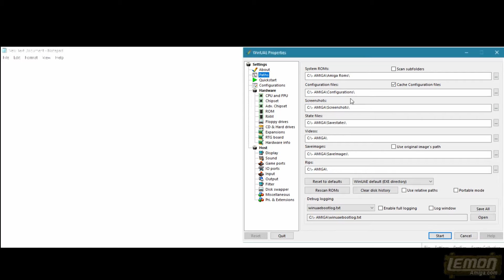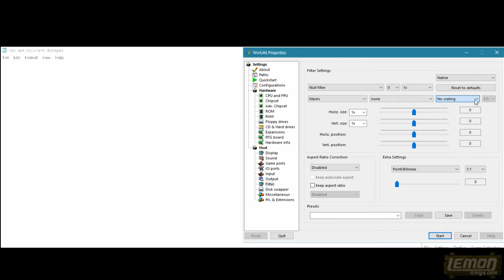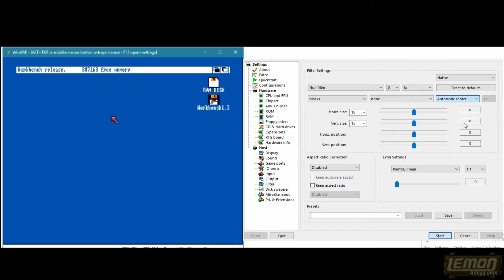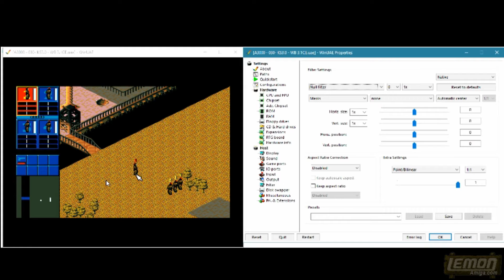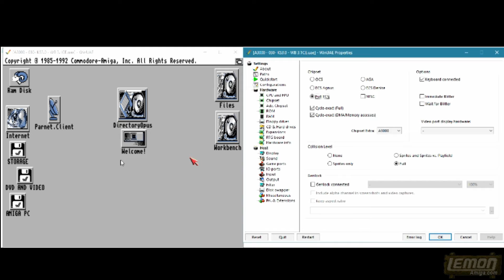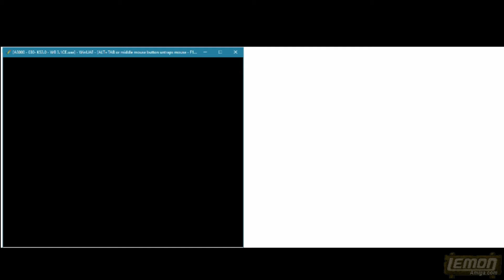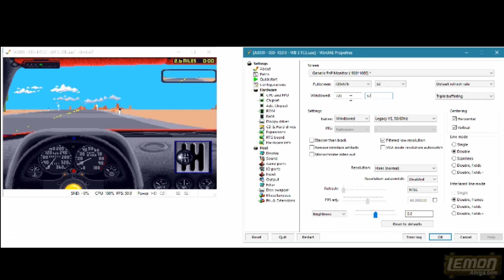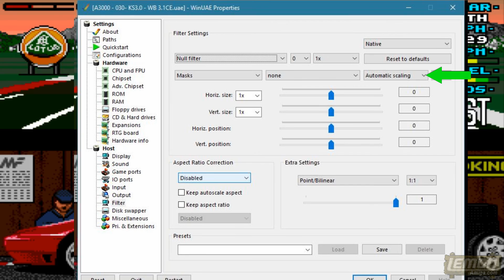WinUAE - Filter Setup for Full Screen 4:3 or 16:9 Display - by LemonAmiga.com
In this video, I compare the Amigas standard output to the emulated output, and also show you how to remove the borders - for a full height 4:3 display, or a full width 16:9 display, on modern screens.

►Null Filter - Default/Noscaling/TV Max, Auto Centre = Normal Amiga border, unfiltered.
►Null Filter - Auto Scaling + 16:9 Aspect Ratio = borderless 4:3  on a 16:9 screen.
►Null Filter - Auto Scaling + No Aspect Ratio = Fit display to your entire screen, e.g. 16:9 widescreen.

Production Notes:
Ripped: 6th Jan 2018
Edited: 11th Jan 2018

12:07 - I mean 16:9.

The Amiga's display screens are variable, so no two people experienced the Amiga in the same way. Back in the day, I used to put the Amiga into full overscan screen mode, and then use the Vertical and Horizontal hold rotation dials on my screen to make the image fit my particular TV. (yes I had a 14" TV as my display back then). I made my games full screen, with no borders. I've seen youtube videos with displays with massive borders, and they then go on to play games with the same black border around everything, and this isnt how I remember the games when I played them back in the day, when my display touched the edges of my 4:3 screen. But this is all personal preference, and to some users this is fine. For others, there may be ways to get a better picture.

For one thing, Amiga games were designed to be seen in 4:3. They appeared that way on American NTSC screens  - with NTSC games appearing 4:3/full screen, with no borders, because thats how they stretched it out to full screen. PAL games, like most Team 17 titles, are full screen 4:3 on PAL displays. But there is a problem, because you cant display an NTSC game on a PAL display, or a PAL game on an NTSC display, without borders appearing or parts being chopped off the screen.  But it goes deeper! - because many games coded in PAL land were actually coded in NTSC, so that the game would ship to America without needing to be converted.  These PAL games would only look three-quarter height on a PAL machine, but would be full screen on an NTSC display - so only American NTSC users got to see our PAL games in full screen!!  Not anymore...

Almost half of the games in the Lemon top 100 list have black borders, due to this 'half asked" process of going half way in terms of screen output.  Only maybe a few % of games include a PAL/NTSC toggle within the game. When I played Knights of the Sky, they included a toggle in Workbench, with an icon showing this size difference, but most PAL users didnt even know this meant the game would run faster and be full screen, and we though this three-quarter PAL output was what game was meant to look like.

Now we have emulation, the general Amiga using public still use their Amiga everywhere they go: and still have the game in a small screen surrounded by borders, as this is how they thought the game was. But Americans didnt see them this way, they saw them in full screen, and so with emulation its possible to change a number of hidden filter options, to be able to automatically set each game to full screen. Either 4:3, which is the Amiga's native output (well I know its not actually 4:3, but we'll say it is because its easier than being correct), or 16:9 - which means the 4:3 display is scaled to 16:9 to full your whole screen.

If you were used to 4:3 games being full screen back in the day, as they were meant to be, then this is a way to see all the games at this size and aspect.  Alternatively, if you were always used to the borders around games, many PAL games output actually looks 16:9, so when the image is scaled up to full screen 16:9, each pixel is just as you remember it, only the game is full screen and borderless. To be honest, this is how I play games, although I always record them in 4:3 so that people can see what I saw when I played them in 4:3 back in the day. I still have my old 4:3 CRT, and the output is borderless 4:3 on it.

The idea for this arrived after another Shot97 video. So I finally got to making something to show what all the emulation filters mean, and what these 'mid-Atlantic half-conversion' PAL games looked like for Americans in full screen. Lotus 2 is a Pal game, Lotus 1 is an NTSC-wannabe, so it looks really good in 16:9.

I tried to record this by showing the emulation side-by-side of the options, but this didnt record clearly, so I had to re-record the UAE options again, and overlay that over the original output, and fudge it so they matched for speed. During the games footage, you can see the original output as recorded. The music and game ducking was also cropped down, and most game SFX got buried as a result. It was all edited and voiced in one day, but I'm using a brand new Windows 10 setup for this, and so I had to play around with the narration quite a bit to make it clear and audible. No idea why the sound breaks up when I speak louder, and it might take a while before I get used to the new system.